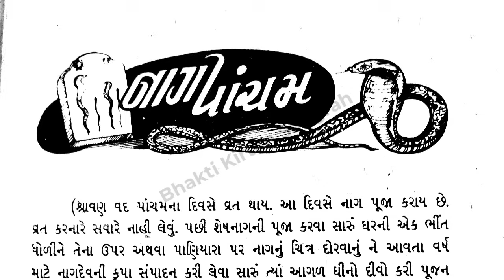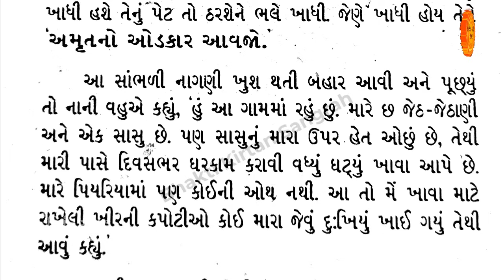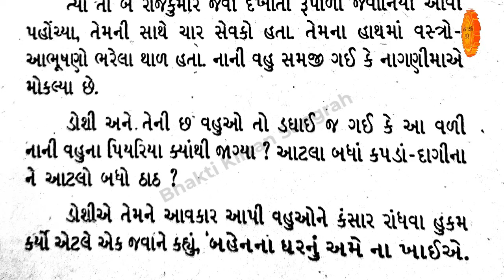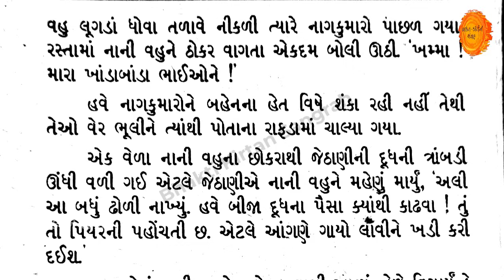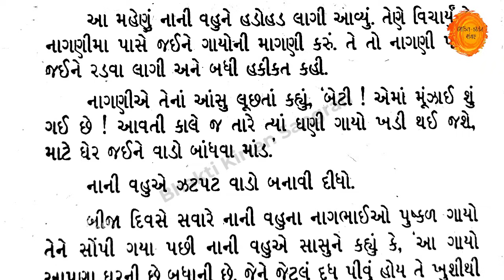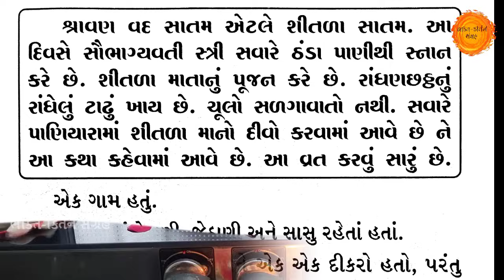નાગ પંચમી ની વાર્તા | Nag panchami ni varta || Nag panchami katha || Nag pancham vrat katha 2024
ૐ શ્રી ગણેશાય નમઃ 🙏
           મિત્રો, આજના આ વિડિયોમાં આપણે શ્રાવણ વદ નાગ પંચમી વ્રતકથા સાંભળીશુ.

      ધાર્મિક માન્યતા અનુસાર, એવું માનવામાં આવે છે કે આ દિવસે નાગદેવની પૂજા કરવાથી કુંડળીના રાહુ અને કેતુ સાથે સંબંધિત દોષ દૂર થાય છે. સાપનો ડર અને સાપના ડંખથી છૂટકારો મેળવવા માટે નાગ પંચમી પર કાલસર્પ યોગની પૂજા પણ કરવામાં આવે છે. આ દિવસે, મહિલાઓ એક ભાઈ તરીકે સાંપની પૂજા કરે છે અને ભાઈ પાસે પોતાના પરિવારની રક્ષા કરવાનો આશીર્વાદ માંગે છે.

નાગપંચમીના દિવસે આ આઠ સાપોની પૂજા કરવામાં આવે છે : 1. અનંત 2. વસુકી 3 પદ્મ 4. મહાપદ્મ 5 તક્ષક, 6 કુલિર 7. કર્કટ  8. શંખ.

અનંત વાસુકી બૈશન પદ્મનાભણ ચ મંગલમ્
શંખલ્પલમ ધૃતરાષ્ટ્રકંઠા તક્ષમ કલ્યાણ

nag panchami vrat katha
nag panchami 2024
nag panchami ki katha
nag pancham ni varta
nag pancham
nag panchami
nag panchami gujarati
nag panchami varta
nag pancham 2024
nag panchami vrat
nag pancham nu vrat
nag pancham ni katha
nag panchami mahatva
nag panchmi 2024
nag panchami vrat 2024
nag panchami vrat vidhi
nag panchami puja vidhi
nag panchami vidhi
nag panchami puja
nag pancham ni puja vidhi
bhakti kirtan video
નાગ પંચમી
નાગ પાંચમ ની વાર્તા